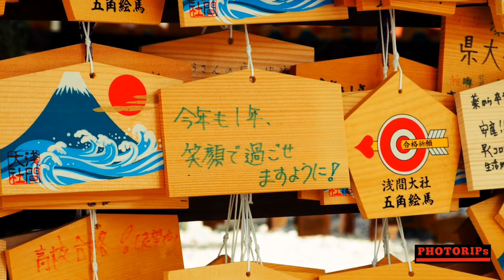#024【静岡・富士浅間大社】“浅間神社の総本宮” shizuoka, fujisengentaisha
私が撮影した各地の美しい風景です。「ひとときの旅気分」をお楽しみ下さい。